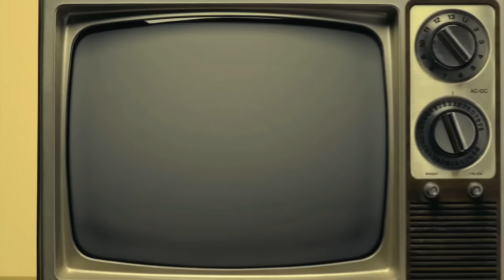Un programador experto CODE & PLAY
Nos recomendaron este juego y decidimos probarlo ¡Like si te gustó!